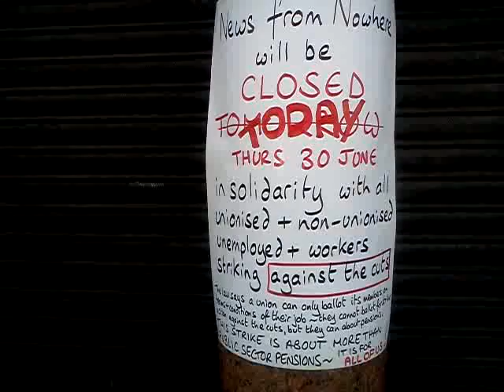June 30th 2011 Liverpool Generalise the Pensions Strike Part 4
I'm sick of the corporate press saying that this is a strike against pension reform. You can not strike in response to a corrupt government any more.